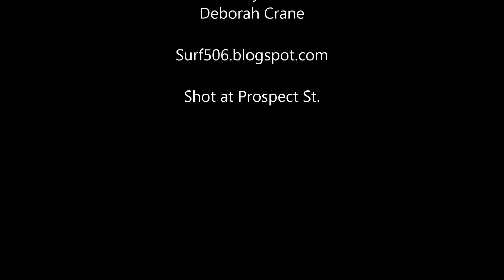Fritz, Flipper and Friend.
Newport Beach local Fritz and long time friend Dr.Mike. Surf fun size waves at Prospect street.  Flipper cruises thru with her family. Watch as she gives Dr.Mike the second glance.